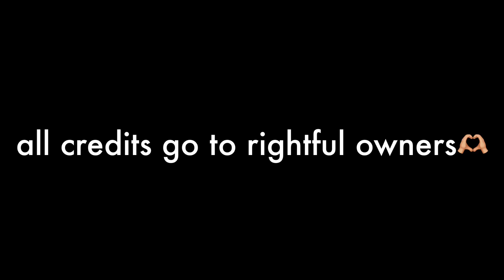some of my favorite stranger things tiktok edits